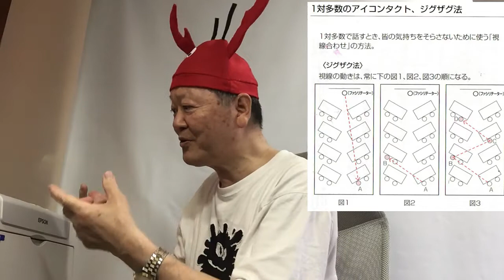（＃1865 ）Faci! tell me, the method of ZIG-ZAG.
ジグザグ法を身に着けて視聴者や聴衆全員の心を鷲掴みにしてください。